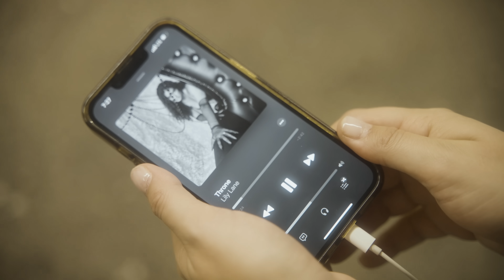Lily Lane - Throne (Official Music Video)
Directed by Quinn Hawking
Shot by Radiant Jade
Aerial Footage by @The Dronalist & Envato Elements